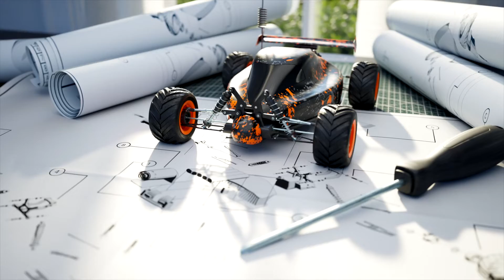Radio Controlled Devices Radio-controlled Cars Check It Out!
Check the following link to discover more about Radio Controlled Devices , please visit: ?

Our video is showing "Radio Controlled Devices" subject information but we   try to cover the following subjects:
-radio control
-radio-controlled cars
-radio control (invention)

 To get more information about Radio Controlled Devices, watch the rest of this short video and thank me later on.
 Are you ready? Please enjoy this video and you'll thank me later!

For your information I just wanted to let you know that Liking a YouTube video is a fast way to let us understand that you found useful our work. If you are signed in, liking a video will include it to your "Liked videos" playlist. so you can find it later on
If you're not the biggest fan of a Youtube video, disliking it is one way to reveal your opinion and let us know we have to create better youtube videos.
Why do not you add this video to a playlist so you can watch it later on.
Here are some ways to find the playlist page:

Check the left menu. Under Library, select the playlist to get to the playlist page. Copy the URL in the internet browser.

Have I addressed all of your questions about Radio Controlled Devices?
 Individuals who looked for radio control likewise looked for radio-controlled cars.